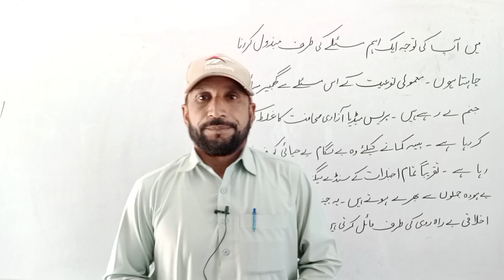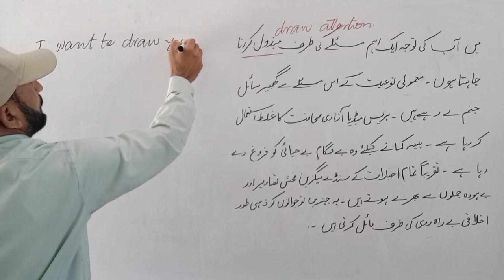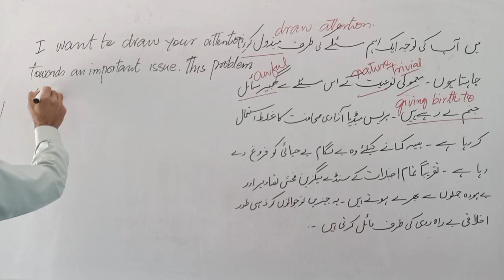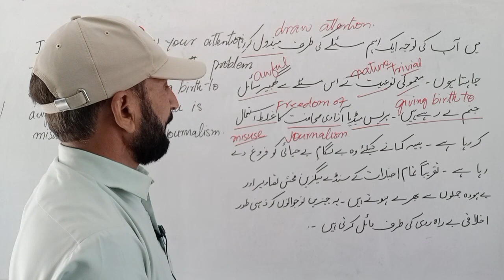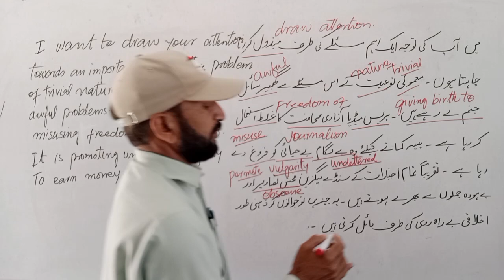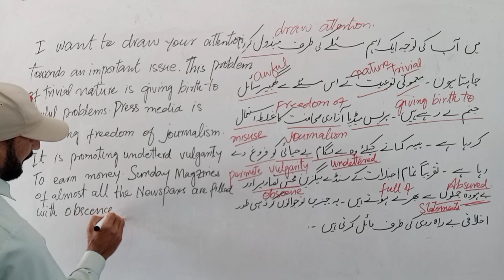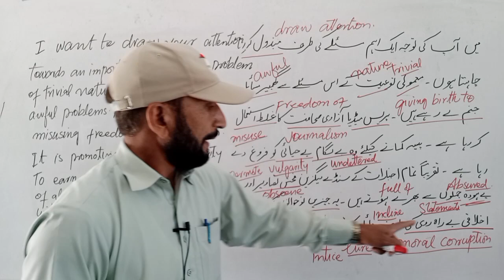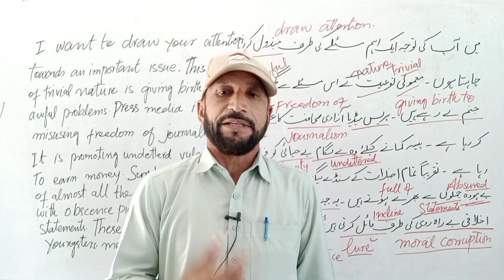English translation of an important paragraph for FA BA BSc CSS PPSC etc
Assalamualaikum! welcome to your own channel English with Sarfraz.
In this lecture I've translated a rather tough Urdu paragraph into English using simple technique and also translated every word and phrase used in the paragraph.
this translation will help you learn how to translate Urdu paragraph into English
Regards
Sir
Sarfraz Ahmad